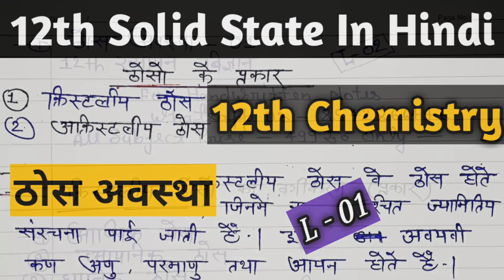ठोस अवस्था/Solid State/क्रिस्टलीय ठोसो का वर्गीकरण /12th Solid State in hindi/Class 12th ठोस अवस्था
12th Chemistry Solid State,
 ठोस अवस्था,Board exam 2021,
class 12th Solid state in Hindi,
Those Avastha12th Chemistry,
Chemistry board exam,
board exam,
12th chemistry Chapter - 1,
12th Solid state,
CBSE board exam 2021,
NILESH CLASSES,
12th chemistry in Hindi,
12th chemistry chapter 1 in hindi,
12th chemistry those avastha,
class 12th chemistry chapter 1 in hindi,
solid state 12th chemistry.
12th chemistry board exam 2021,
class 12th chemistry chapter 1 hindi medium,
chemistry class 12th chapter 1,
chemistry class 12th chapter 1 in hindi,
class 12th chemistry chapter 1,
12th chemistry chapter 1,
solid state class 12th chemistry in hindi,
nilesh classes those avastha,
solid state class 12th chemistry,
12th chemistry,
those avastha class 12th,
class 12th chemistry,
class 12th chemistry chapter 1 up board,
class 12th chemistry chapter 1 bihar board,
those avastha class 12th chemistry,
12th ka chemistry chapter 1 in hindi,
class 12th chemistry chapter 1 in hindi ncert up board,
ncert class 12th chemistry chapter 1 in hindi,
12th solid state in hindi,
12th those avasth hindi me,
12th chemistry important questions 2021,
12th solid state chemistry,
12th solid state in hindi,
12th solid state ncert,